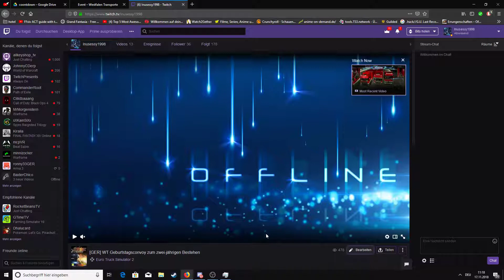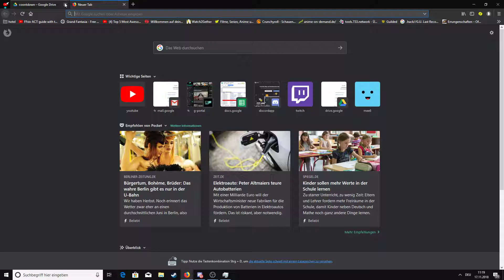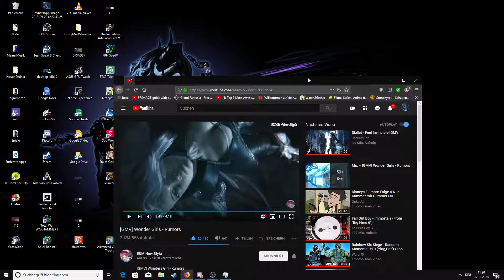Info für heute abend bei twtich um 19:20 start